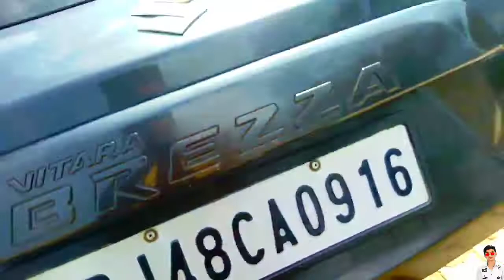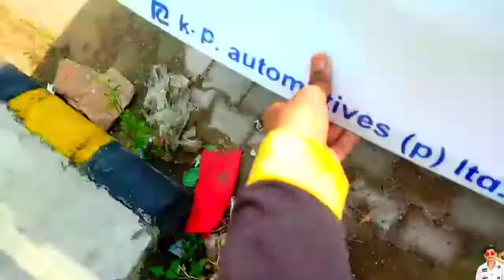1 लाख मे कारें ले जाओ | Used Car Market In Kota | Kota Second Hand Car Market | कोटा कार बाजार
1 लाख मे कारें ले जाओ | Used Car Market In Kota | Kota Second Hand Car Market | कोटा कार बाजार

Address- Udhyog Nagar Thana dcm Kota Industrial Area, Kota, Rajasthan 324007

keyboard search-
पुरानी मारुति कार
Used Car Bazar Kota
kota car market
used delhi car market
dcm car bazar
delhi car market
chepest car in delhi
best used car
hariom vlogs 3.0
Kota car bazar in kota
80 हजार से शुरू न्यू मॉडल कारे
Chepest Used Car In Kota

hariom rathor